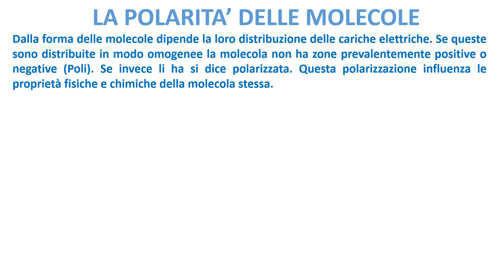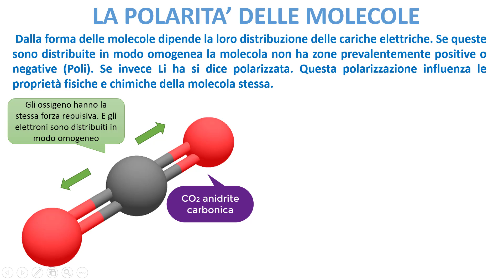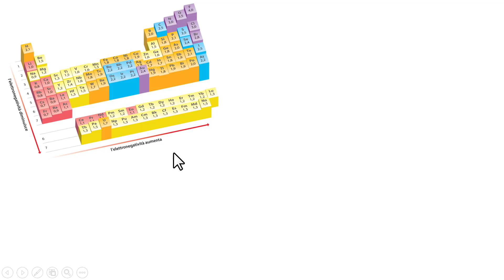LA POLARIZZAZIONE DELLE MOLECOLE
In questo estratto parlo delle molecole polarizzate ed in particolare del legame ad idrogeno che rende l'acqua lo speciale solvente importante per la vita che è.